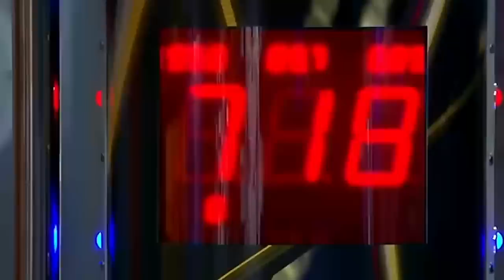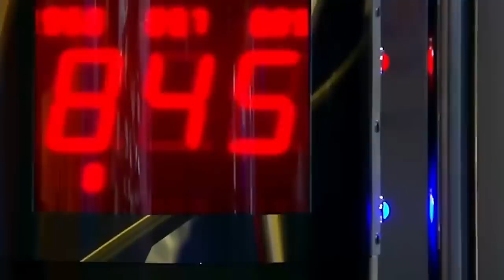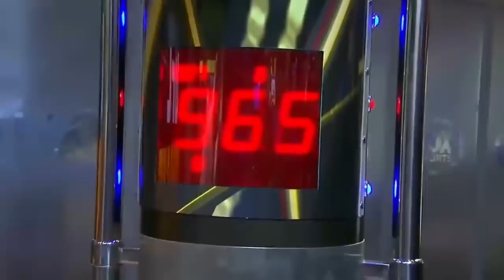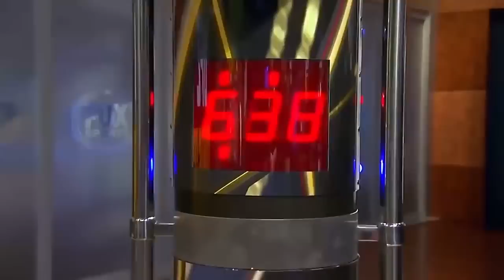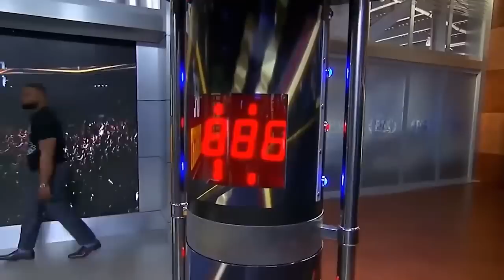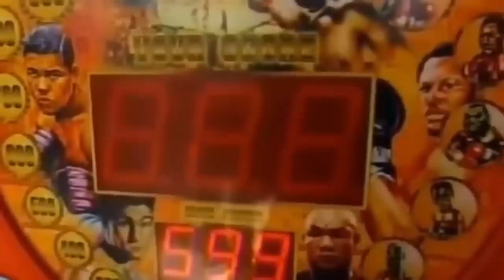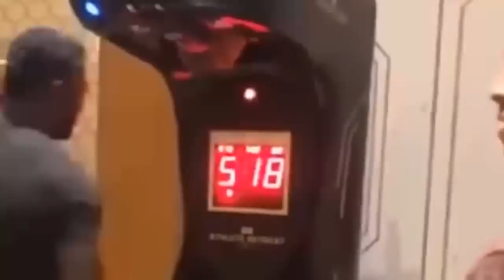ufc fighters and the punching machine